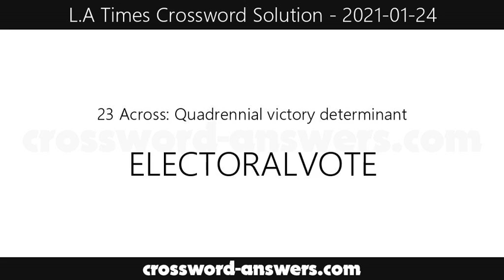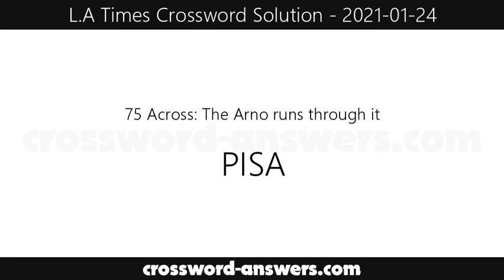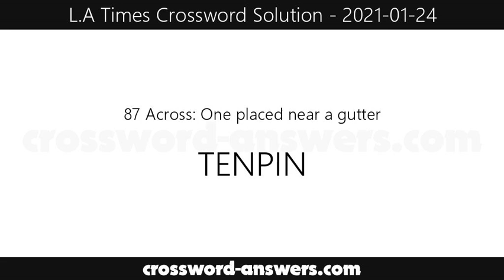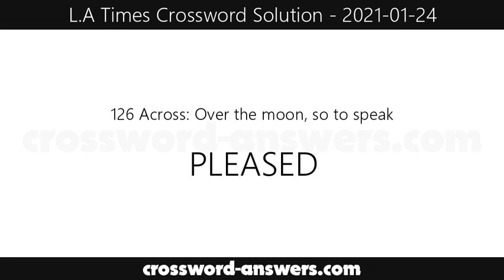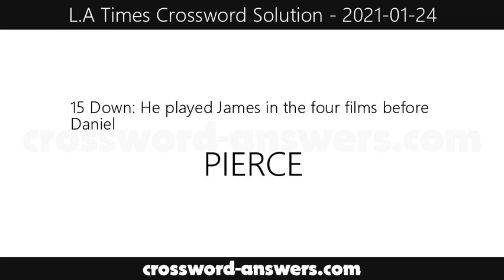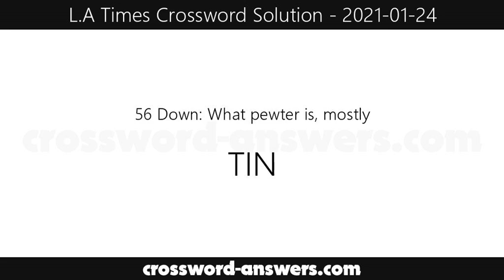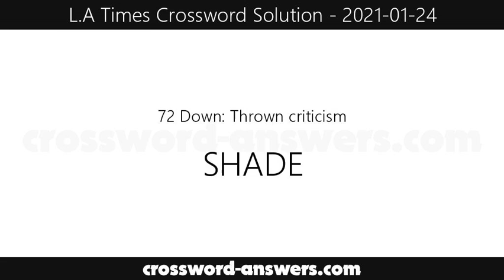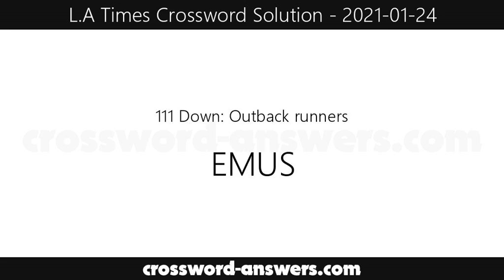L.A. Times Crossword Answers for Sunday, January 24, 2021 ( 2021-01-24 )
The los angeles times crossword answers for the crossword published on Sunday, January 24, 2021.